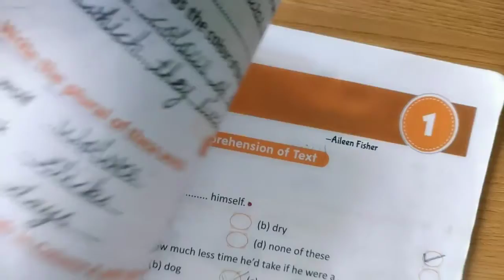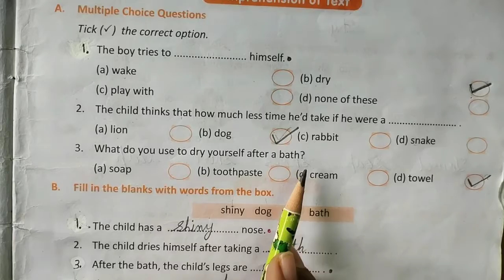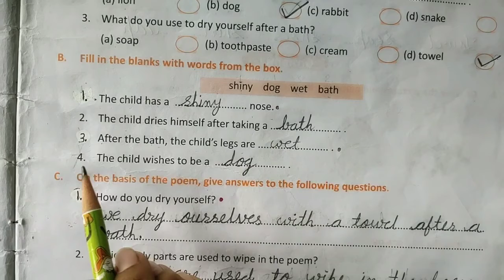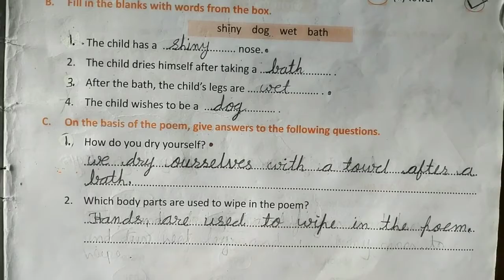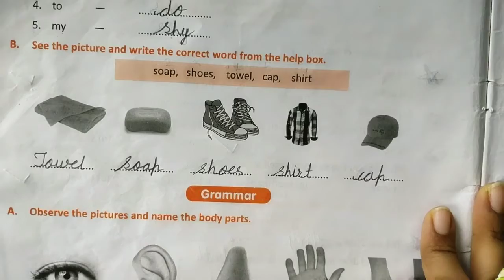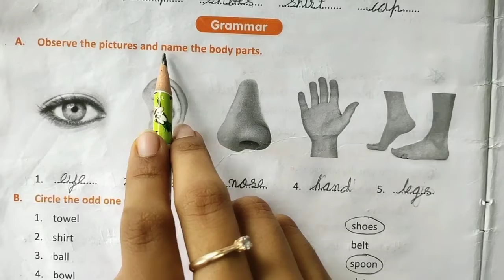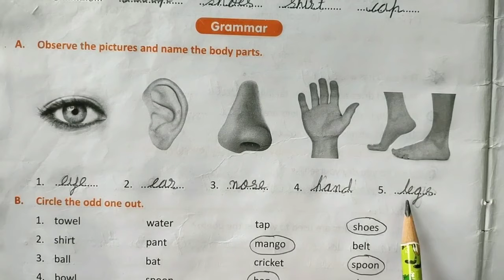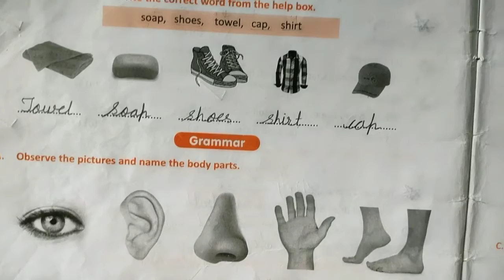English Medium - Primary Std.1st English Unit.2 After a Bath (Workbook Exercise)